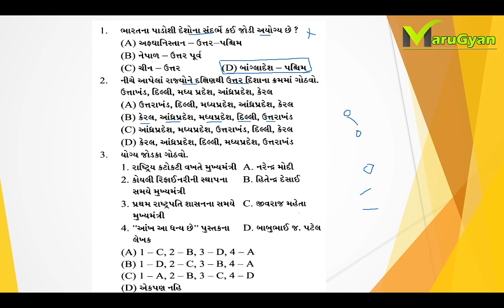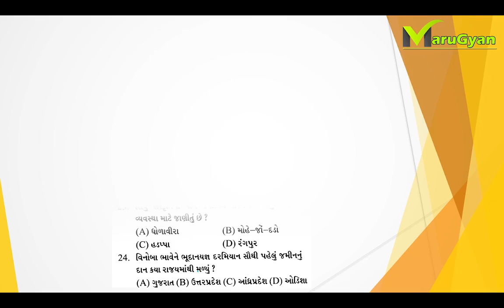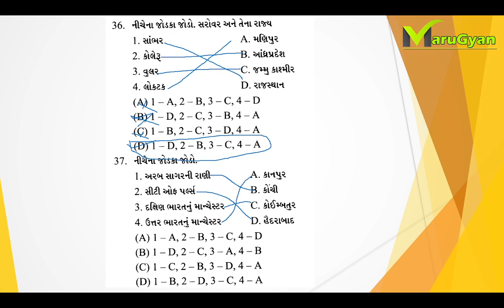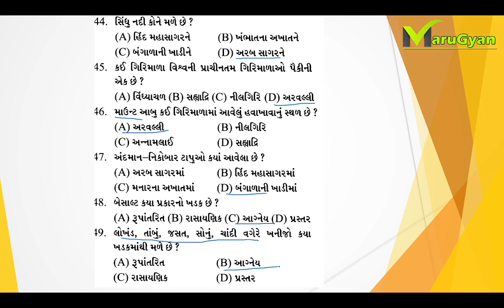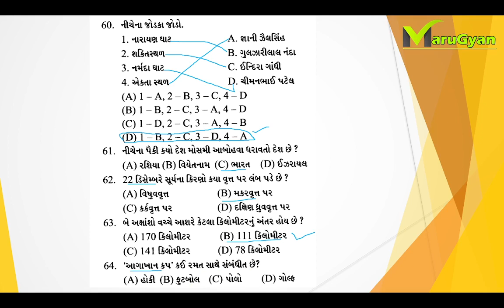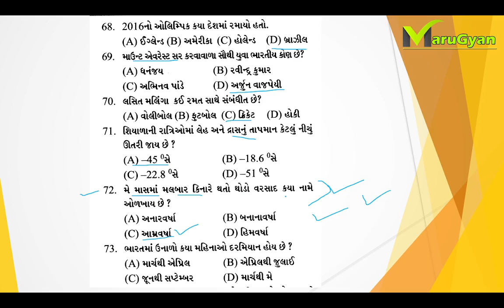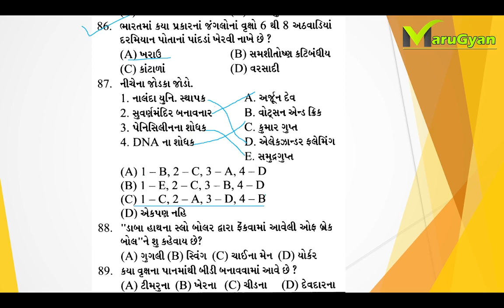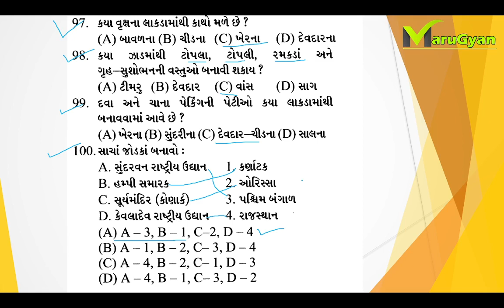talati model paper 2022 talati exam model paper 2022 talati new syllabus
ગુજરાતની મુખ્ય નદીઓ || Gujarat ni nadio||  Rivers of Gujarat
ગુજરાતની મુખ્ય નદીઓ
Gujarat ni nadio
Rivers of Gujarat

ગુજરાત ઇતિહાસ
Gujarat History
Gujarat no Itihas

Talati Paper,
talati
તલાટી

 == વનરક્ષક ==